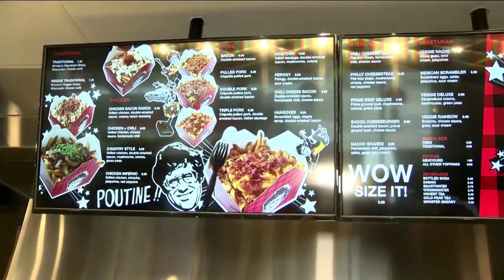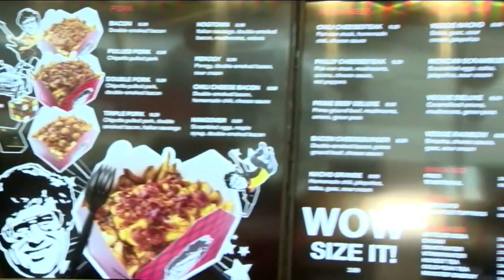Smokes Poutinerie serves up popular Canadian dish in Ann Arbor